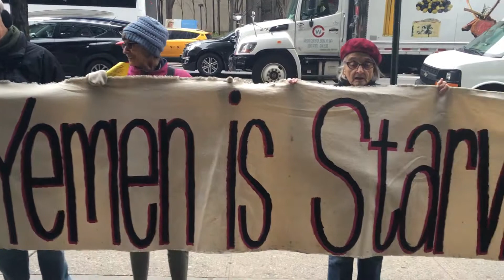グラニー平和部隊 NY総領事館前で、イエメン戦争に抗議 part 4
2019 年3月25日、サウジ主導のイエメンでの戦争　明日で5年目に突入。グラニー平和部隊　NY総領事館前で抗議。